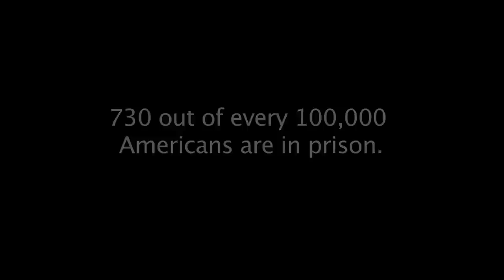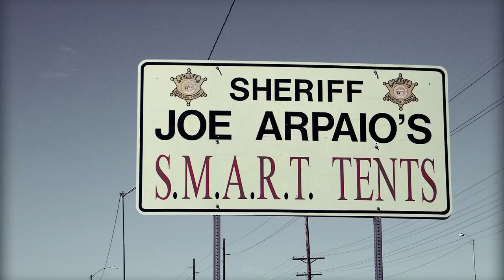Tweek Life - Matt Bailey - Fresh Out Interviews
Episode 2- Tweek Life

America has the highest incarceration rate in the world. Two out of three ex-cons will commit an act that will lead them back to prison. Society's disdain for ex-cons makes life after the penitentiary a challenging one...Some make it. Some don't. These are their stories!